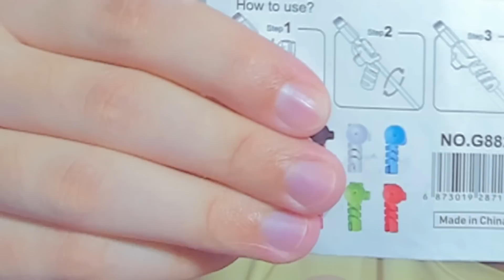إشتريت أصغر صندوق عشوائى فى العالم 😱